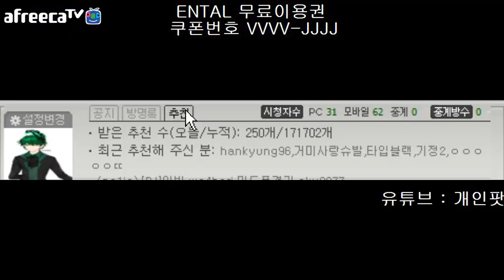[개인팟] LOL 롤 마스터 쓰레쉬 서폿장인 방송! 263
리그오브레전드/롤/lol/리오레/League of legends/블리츠크랭크장인/블리츠크랭크/블츠/블크/블랭/블랭장인/블츠장인/블크장인/그랩/템트리/마스터리/특성/룬/정글블츠/미드블츠/탑블츠/서폿블츠/블리츠/천상계/랭겜/쓰레쉬/랜턴/장인/매라신/블츠그랩/블크그랩/BJ/봇파괴/바텀듀오/다이아/플레티넘/매드라이프/캐리/서폿/서포터/자이라/잔나/소나/룰루/알리/럭스/타릭/피들스틱/애니/교육/강의/첼린저/챌린저/개인팟/gainpot/Thresh/annie/zyra/alistar/sona/leona/blitzcrank/korean/diamond/challenger/season4/시즌4/특성/룬/럭스/캐리/나미/모르가나/브라움/신드라/강타